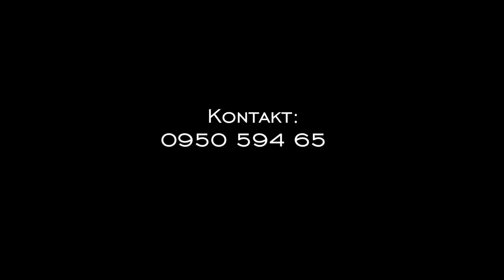Training video - Alexander Fúsek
Videoprodukcia : Adam Propper